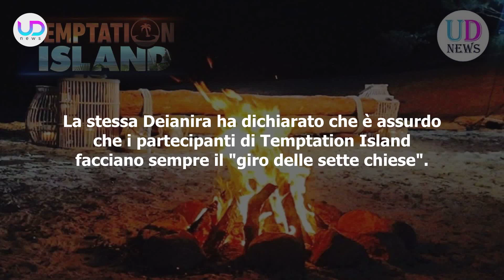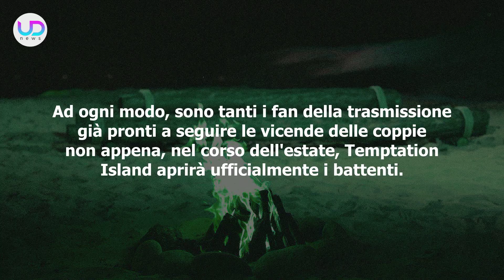Temptation Island, Jenny: Dove L'Avevamo Già Vista!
Temptation Island, Jenny: la ragazza in coppia con il fidanzato Tony, è già apparsa in televisione ed alcuni se lo ricordano molto bene. Ecco dove l'abbiamo già vista!